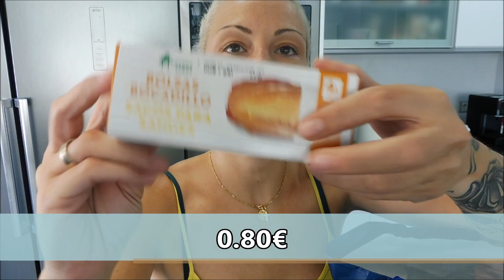COMPRA MERCADONA / MI ENFADO CON MERCADONA / SUMMER VLOG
Hola!!!
Hoy  vamos al medico con la bebe, para que nos receten lago que le ayude a expulsar los mocos, y pueda dejar de estar malita  y poder bañarse!!
Tambien hacemos unas cositas y entre ellas voy a mercadona, en el cual e enfado bastante y os comento porque..tambien os enseño la compra con sus precios y todo!

Espero que os guste este vlogdiario o summervlog jeje...un besazo y mañna el proximo!!!